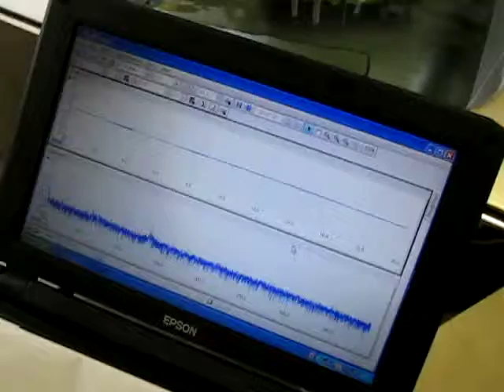超音波とマイクロバブルによる、ステンレス部品の表面改質処置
１：キャビテーションと音響流の制御技術
２：超音波専用水槽の製造、液循環制御技術
３：間接容器・治工具の設計・応用技術
４：マイクロバブル・ナノバブルの応用技術
５：超音波の測定・解析・評価技術

1: Control Technology of Cavitation and Sound Flow
2: Manufacture of Tank Only for Ultrasonic Wave, Liquid Circulation Control Technology
3: Design and Applied Technology of Indirect Container and Jigs & Tools
4: Applied Technology of Microbubble Nano Bubble
5: Measurement and Analysis / Evaluation Technology of Ultrasonic Wave